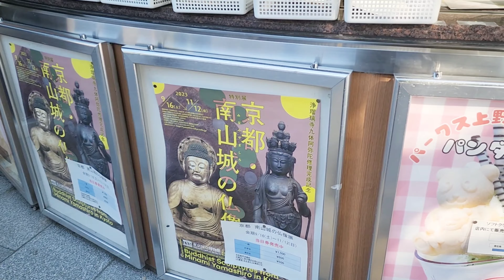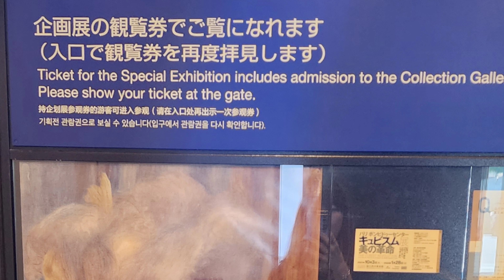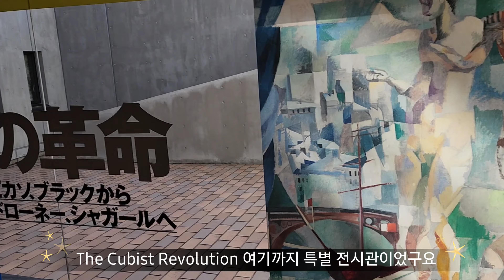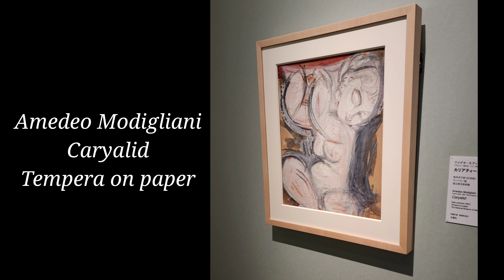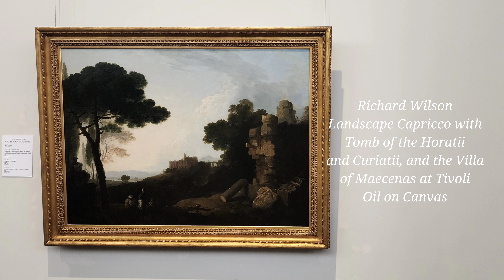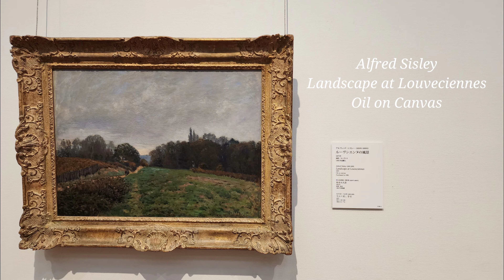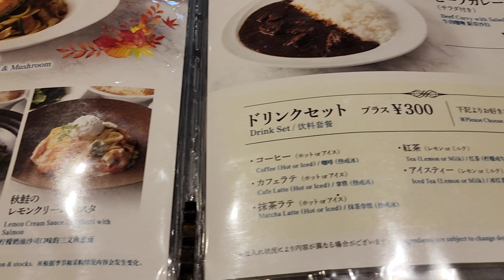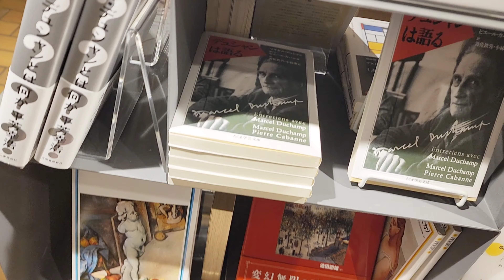[스테이 브이로그] 바쁜 현진이 대신에 미술관 가기 Ep. 8 / The National Museum of Western Art (국립서양미술관)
현진이가 다녀온 도쿄 국립 서양 미술관 다녀왔어요
특별 전시관도 있었고 새로운 작품들도 추가 되어 있었어요
일본은 영상 촬영이 금지 되어 있어 사진으로만 찍어와서 편집한점 이해해 주세요